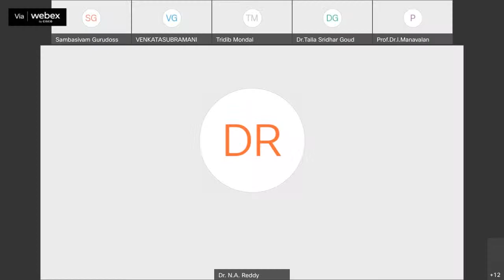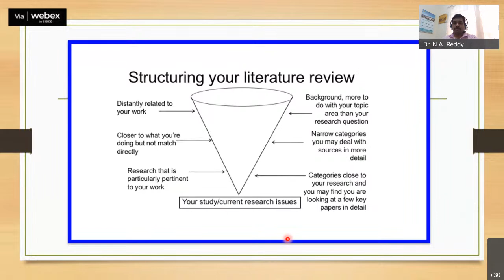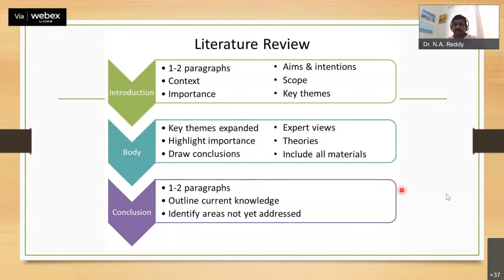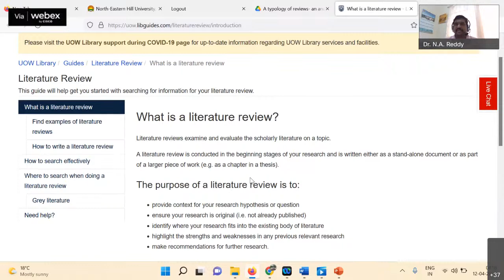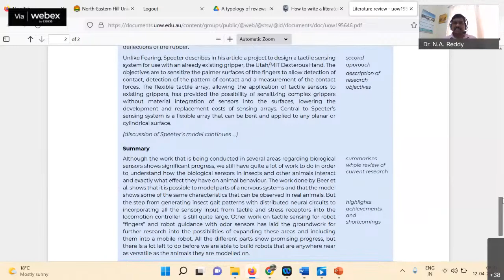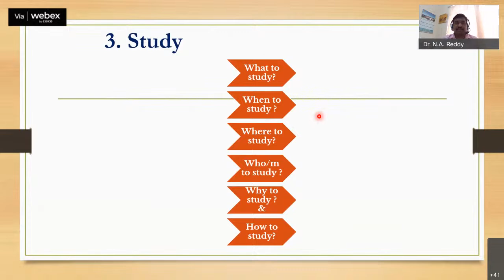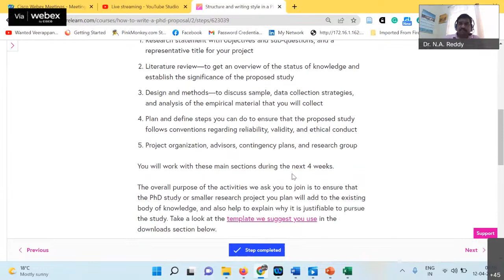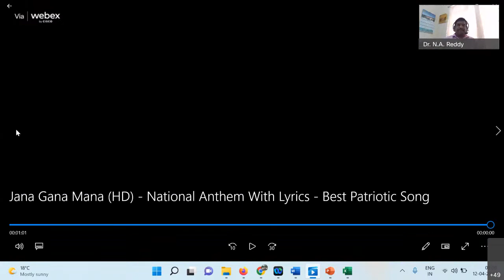5-Day FDP on Discovering Your PhD Potential: Writing a Research Proposal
5-DAY INTERNATIONAL WORKSHOP-CUM-FDP
(Self-Directed Learning through MOOCs)
on
Discovering Your PhD Potential: Writing a Research Proposal
Jointly Organized by
INTERNAL QUALITY ASSURANCE CELL (IQAC)
NORTH-EASTERN HILL UNIVERSITY (NEHU)
SHILLONG, MEGHALAYA, INDIA
INDIAN SOCIETY FOR TRAINING AND DEVELOPMENT (ISTD)
SHILLONG CHAPTER, MEGHALAYA, INDIA
In collaboration with
DEPARTMENT OF PHILOSOPHY & IQAC
MORAN COLLEGE
MORANHAT, CHARAIDEO DIST., ASSAM, INDIA
DEPARTMENT OF PHILOSOPHY
SRI VENKATESWARA UNIVERSITY (SVU)
TIRUPATI, ANDHRA PRADESH, INDIA

WARM WELCOME TO JOIN US
ONLINE MODE • 11th - 15th APRIL 2022 •7:30 AM – 9:00 AM (IST)
SELF-DIRECTED MODE: 9:00 AM – 10:30 AM (IST)

Password: MMuktQUG837